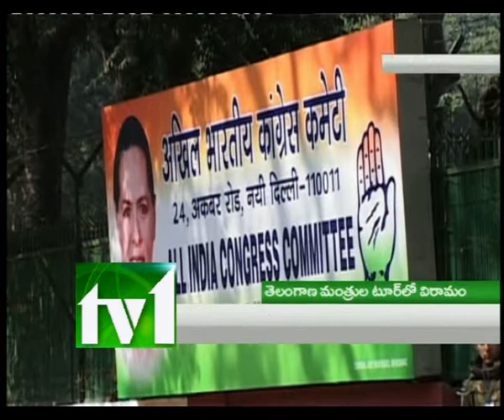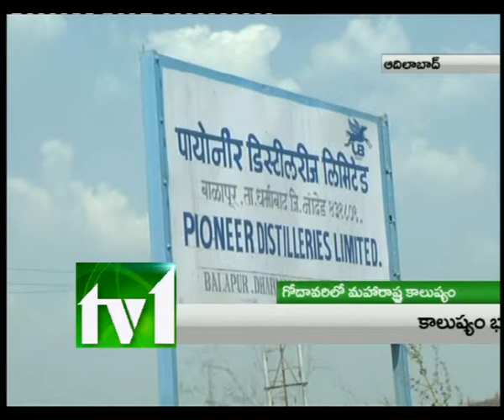TV1_1-30PM NEWS_221012_PART1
TV1_1-30PM NEWS_221012_PART1. Srishailam Bramaranbika Devi Temple. Kathyayani Avataram. Hamsa Vahana. Vakulamatha Temple in TTD. Congress. Ramachandraiah. Tirupathi. Endowment. Telangana Ministers Delhi tour. Janareddy. Sridharbabu. Baswaraju Saraiah. Sudharshan Reddy. Telangana sentiment. Godavari river. Sriram Sagar. Formers. Babli Project. Illegal mining. Srikakulam.